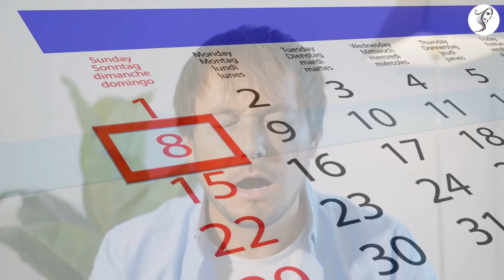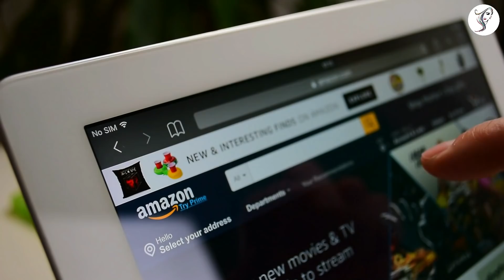चाहे मर जाना लेकिन गुरुवार को 3 काम कभी मत करना पूरा घर नष्ट हो जाता है |Thursday |Guruvar,Puja vrat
वास्तु शास्त्र, चाणक्य नीति Vastu Shastra, jyotish Shastra, Chanakya Neeti | Chanakya niti full in hindi Motivational Video Motivational speech

Vastu Shastra, Jyotish Shastra| Chanakya Neeti Motivational | Chanakya Niti full in hindi | Motivational Video |